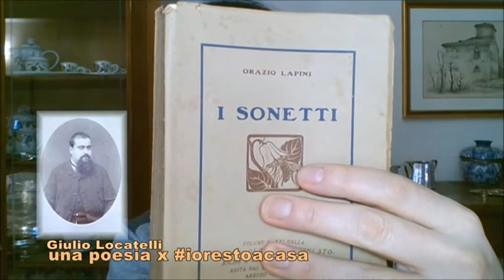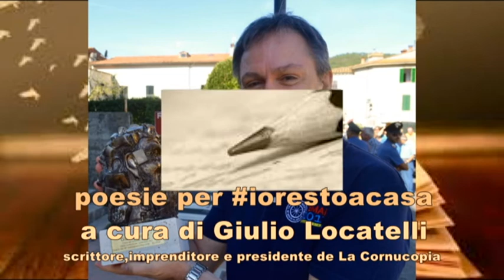iorestoacasa Giulio Locatelli la poesia di Orazio Lapini " Arno"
iorestoacasa Giulio Locatelli la poesia di Orazio Lapini " Arno" Un servizio in onda sul canale digitale terrestre di Teletruria 2 102tv-Tvs canale 87 a cura dell' a.c. Centodue SubbianoTv realizzato per la promozione del territorio da Stefanella Baglioni e Fabrizio Radicchi pagina Fb SubbianoTv